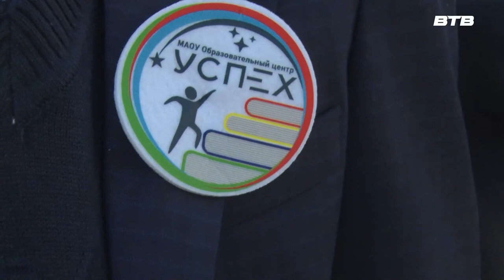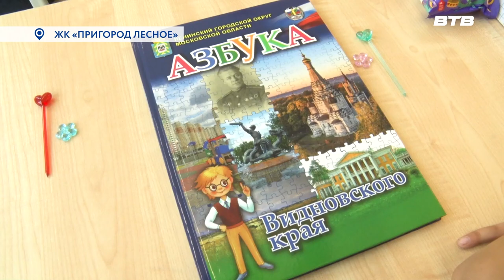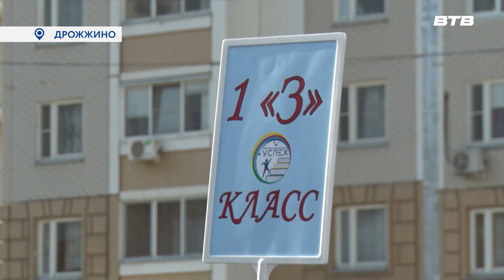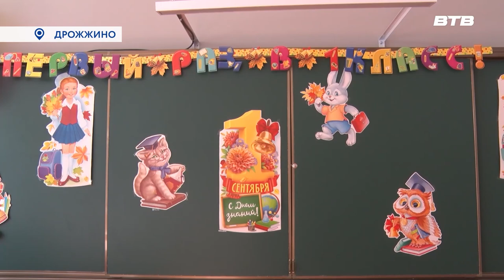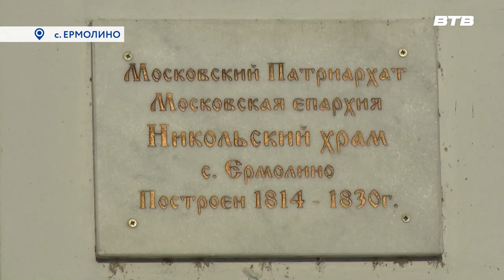Новости телеканала Видное-ТВ (1.09.2023 - пятница)